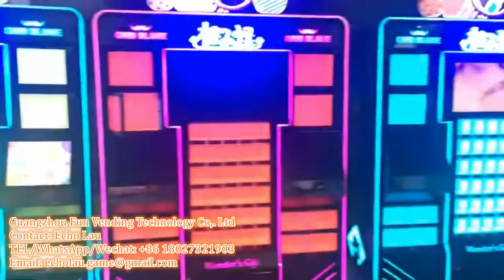Lipstick vending machine, high playability, and provides free-try - FunVending Technolog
20 sets lipstick vending machine ready shipping to Korea. We testing the function now. Is it amazing? In fact, that’s the sample trail order, Korea customer will order more cosmetic vending machine after China New Year.